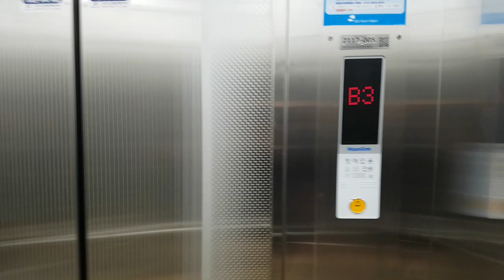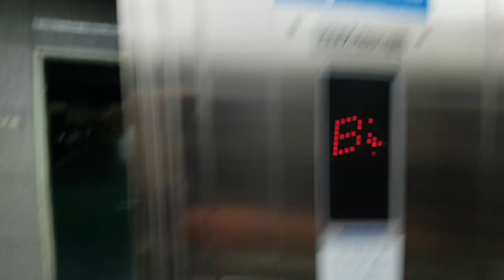경기도 성남시 분당구 성남대로 지하 55 (구미동) 오리역환승주차장 한림승강기 대차후 탑사기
* 이 엘리베이터는 2006년식 대광엘리베이터의 대차분이며, 여기는 이용객이 많을 수 있으니 탑사시 주의하십시오. 이 엘리베이터를 이용하여 B3층에 내리시면 오리역과 연결됩니다.